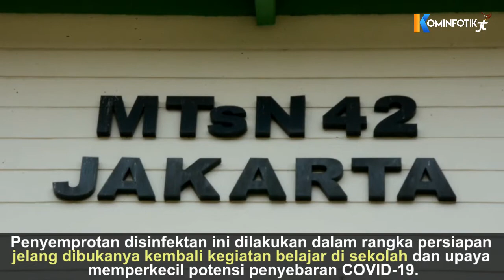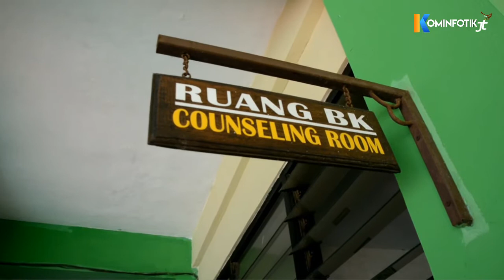Sarana Pendidikan di Kelurahan Pondok Kelapa Disemprotkan Disinfektan